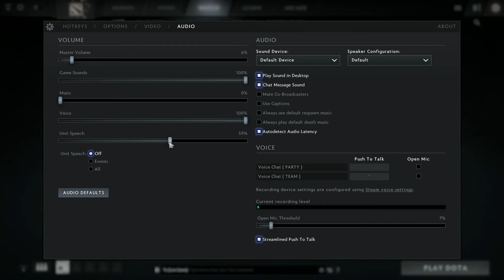[Dota 2 WWID] Kiev Major OG vs Faceless Game 3 s4 Axe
Sorry guys, not the best one but at least its a bit
 info from drafting side